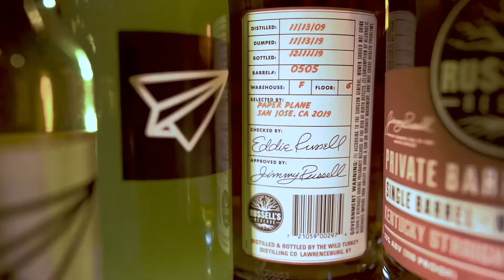Tri Force To-Go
Cocktails to go by Paper Plane, MINIBOSS and Original Gravity